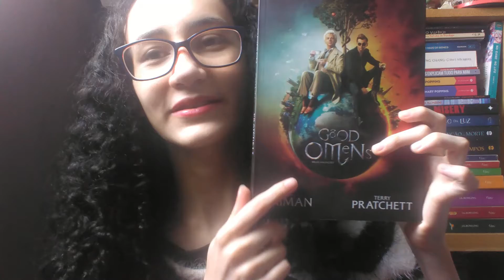gohobbychallenge Daniela Patrocinio 201230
History of learning japanese: 子供のとき、毎日学校に行くまえにテレビでアニメを見ました。そのため、日本文化と言語を興味になりました。いつも日本語を勉強したいなので、大学に入るとき、日本語を勉強し始めました。私の専攻は日本語とポルトガルごです。未来に、翻訳者になりたいです。
My Place:　ブラジル。
About Myself: ２２歳です。サンパウロに住んでい て , サンパウロ大学で勉強しています。